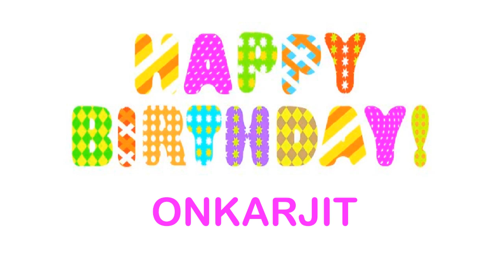Onkarjit wishes Mensajes